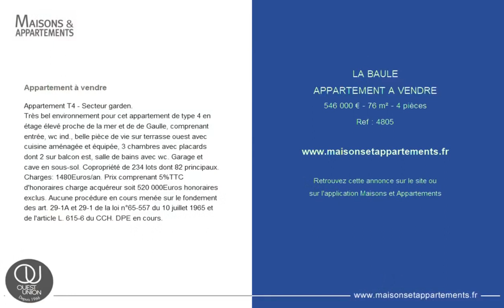LA BAULE - APPARTEMENT A VENDRE - 546 000 € - 76 m² - 4 pièce(s)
Référence : 4805

Appartement à vendre

Appartement T4 - Secteur garden.
Très bel environnement pour cet appartement de type 4 en étage élevé proche de la mer et de de Gaulle, comprenant entrée, wc ind., belle pièce de vie sur terrasse ouest avec cuisine aménagée et équipée, 3 chambres avec placards dont 2 sur balcon est, salle de bains avec wc. Garage et cave en sous-sol. Copropriété de 234 lots dont 82 principaux. Charges: 1480Euros/an. Prix comprenant 5%TTC d'honoraires charge acquéreur soit 520 000Euros honoraires exclus. Aucune procédure en cours menée sur le fondement des art. 29-1A et 29-1 de la loi n°65-557 du 10 juillet 1965 et de l'article L. 615-6 du CCH. DPE en cours.

Cette annonce vous est proposée par l'agence AGENCE IMMOBILIERE OUEST UNION

|2417574|